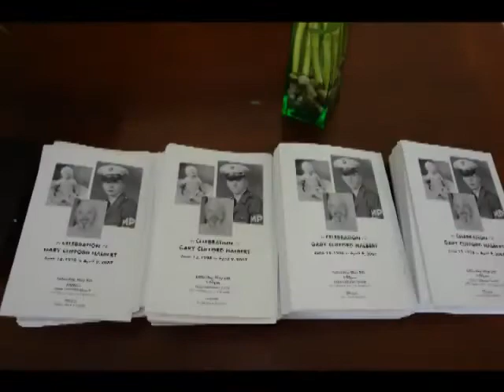Beginning Of Gary Halbert's Memorial Service With Friends